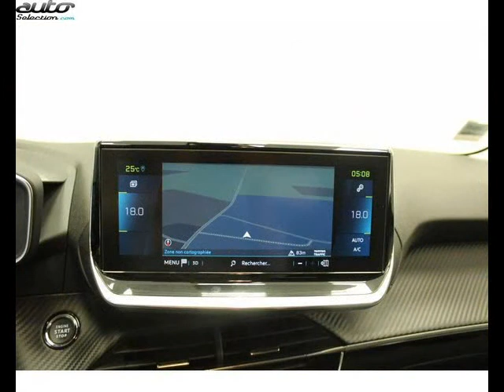Peugeot 208 occasion visible à Saint-pierre-du-mont présentée par Opel mont-de-marsan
Cette Peugeot 208 occasion disponible à Saint-pierre-du-mont dans le 40 est mise en vente par Opel mont-de-marsan - 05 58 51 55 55 - tous les détails sont